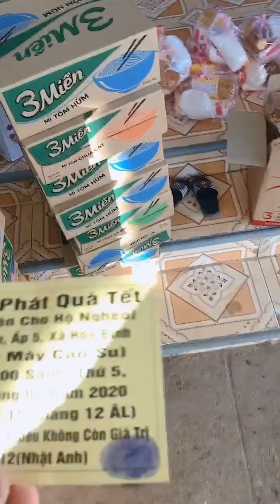Phát quà từ thiện cho người nghèo(zalo:0766623979)